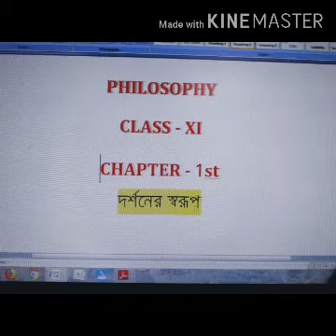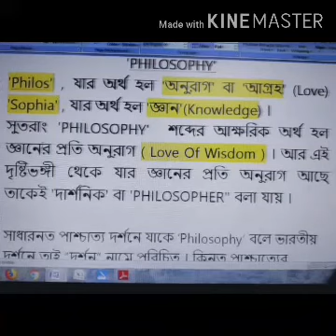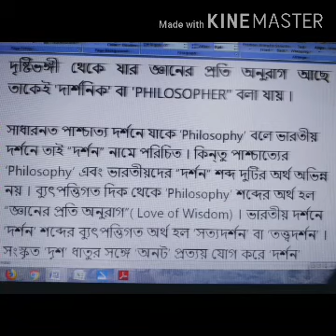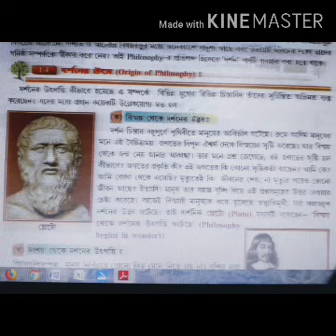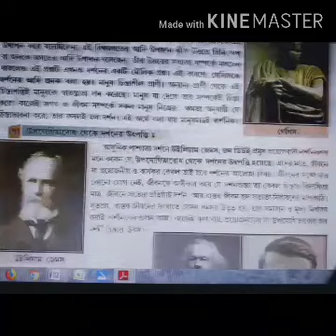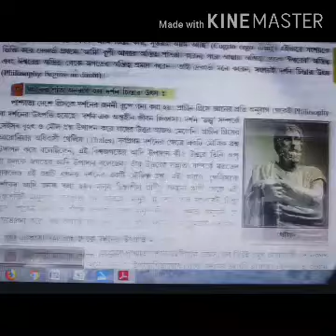Class-XI(একাদশ) - Philosophy ( Topic - Chapter-1- Part-2 ) - Bharat Ghosh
Class-XI(একাদশ) - Philosophy